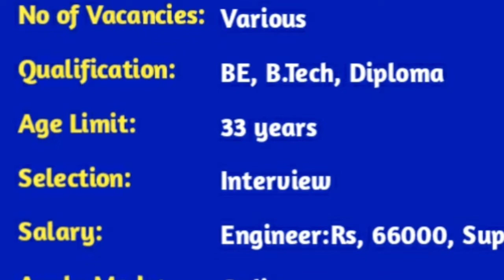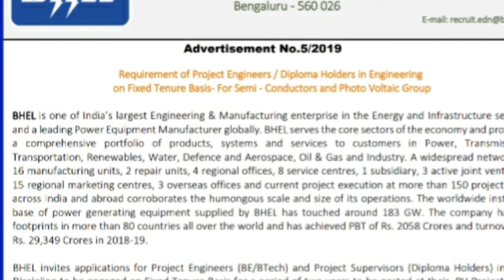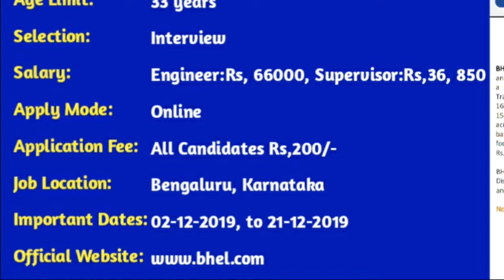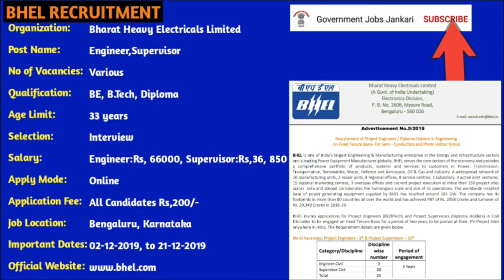BHEL RECRUITMENT 2019 2020, Engineer Supervisor, Bharat Heavy Electricals Limited Recruitment 2020